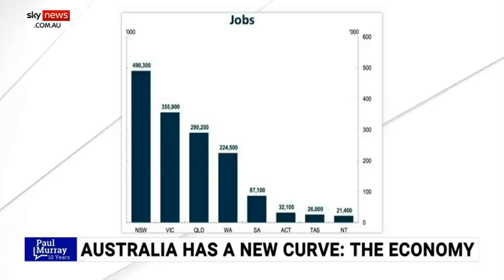'There will be no return from this economic horror story': Mark Latham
NSW One Nation Leader Mark Latham says the Australian economy is facing “an economic horror story, a sharp vicious downturn the like of which we have never seen, even during the time of the great depression”.

Current restrictions in Australia are costing $4 billion each week with one million jobs having been lost over the past five weeks in the country.

Mr Latham said “what we have seen here is governments collectively spending $300 billion dollars, but the net outcome has been a 20 percent collapse in household spending”.

“Social wellbeing, health care and prosperity” depend on a functional economy, Mr Latham told Sky News host Paul Murray.

“The faster we open the economy, the better of we will be on all these fronts”.

However, “there is no return to normality,” he said.

Mr Latham said the focus on climate change over the past decade had distracted the government from addressing tax reform, workplace relations and economic development, making it far more difficult for Australia to return to a good fiscal position.

Image: Getty